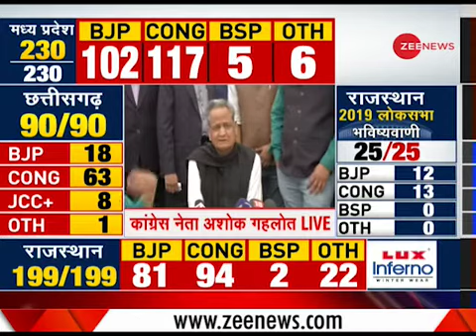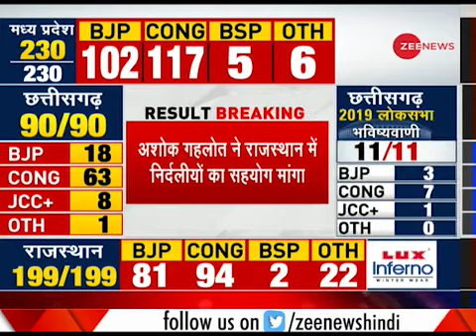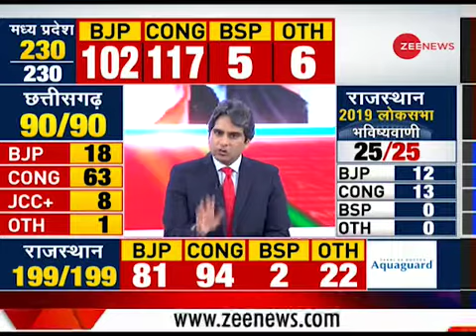Election results 2k18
Key Points of Press Briefing Addressed By Ashol Gehlot were BJP's failure to fulfill its promises and he aslo praised Rahul Gandhi for his campaigning in Gujarat that cornered BJP.